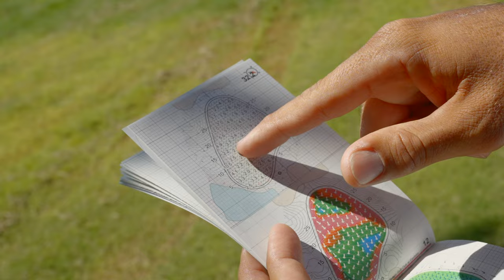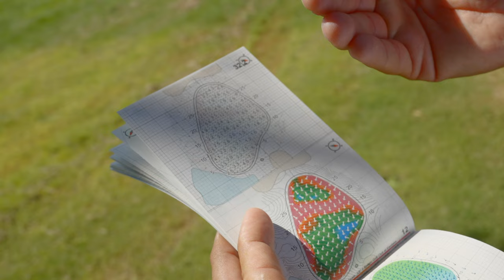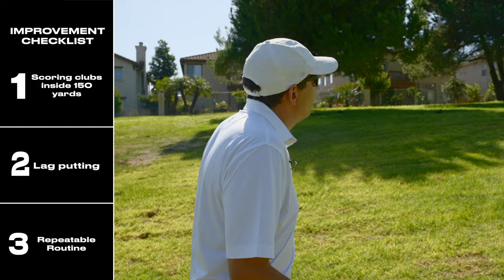3 Tips To INSTANTLY Lower Your Scores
In this video, Mike Pitt follows one of his Pros on the course to see how he can lower his scores. From his evaluation of his student, Mike shares his favorite 3 tips to help any golfer improve their score and at the end of the video Mike will demonstrate the best drill to practice your lag putting. So come inside the ropes with us during a PGA Tour Prequalifying round.

Would like to schedule a in-person or online lesson with me?

00:00 Introduction
00:40 Club Selection
01:15 Scoring Clubs
02:10 Long par 4
03:23 Ball Above Feet
04:58 Putting Speed
05:23 Green Book
08:09 Improvement Checklist
08:42 Intermediate Target
09:58 Get Out Of Trouble
10:51 Lag Putting Drill
13:29 Outro